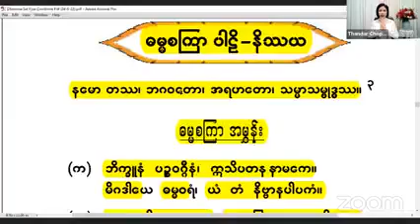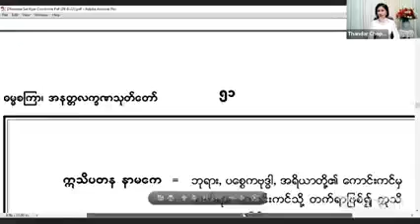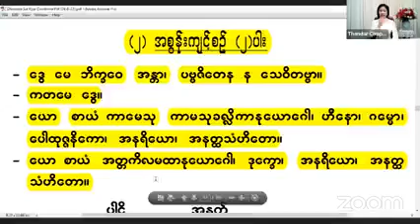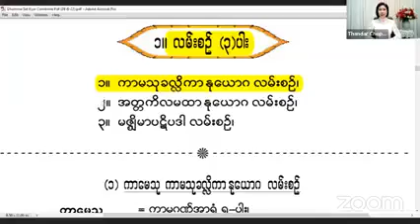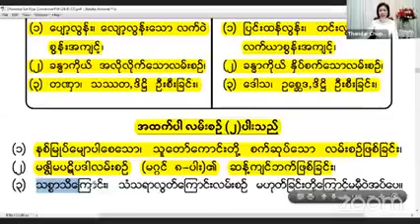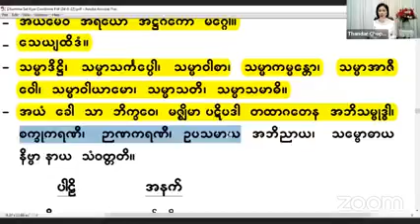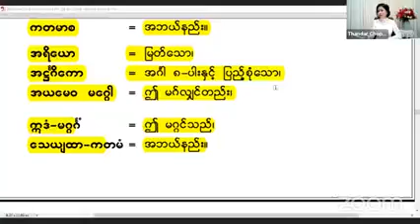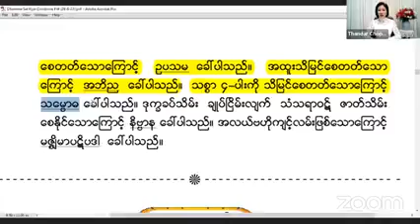(၃၀.၉.၂၂)ဓမၼစကၠပဝတၱနသုတၱႏွင့္ အနတၱလကၡဏသုတၱန္သင္တန္း ဆရာမေဒၚခင္သႏာၱဦး အပိုင္း(၃)